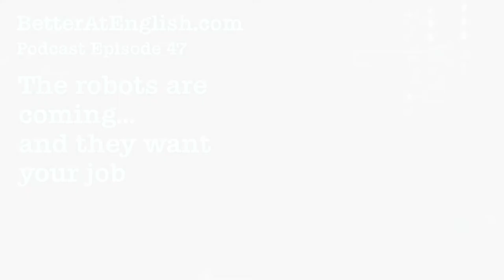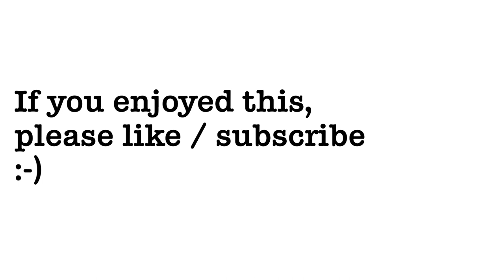Real English Conversation listening practice: The robots are coming. Better at English podcast 047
Get the full transcript of this English listening practice podcast (look for episode 047).

THE ROBOTS ARE COMING. BUT ARE WE READY?
A study predicts that all human tasks could be automated in the next 30 years. And that all human jobs might be replaced within the next 100 years or so. Holy crap! What will we do when the robots take over? A.I. is coming. The robots are coming. But are we ready?

In this Real English conversations podcast from Better at English, Lori and her American friend Will talk about their questions and concerns about the rise of A.I. (Artificial intelligence) and the automation of human labor. You can find the full transcript in my archive of English conversation transcripts for language learners.

ADDITIONAL RESOURCES AND SUPPLEMENTARY MATERIAL
Humans need not apply: Video about how automation and A.I. will affect the job market for humans

Dirty, Dirty robots.

Link to original Yale / Oxford study about A.I.
This is for learners of academic English. People in the videos about A.I. summarize findings from this study. This is the actual academic study for comparison.

TED talk by Peter Haas A robot designer who is afraid of robots

How frightened should be be of A.I.?
Article in the New Yorker, free, with full text and audio so you can read along as you listen.